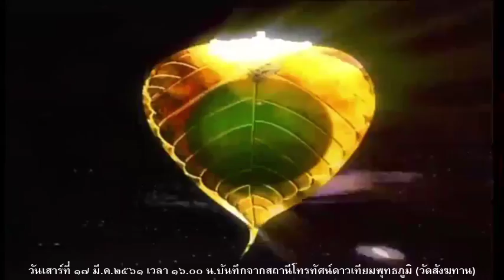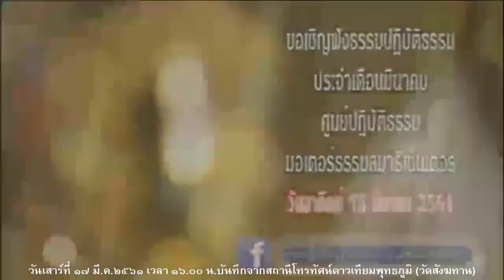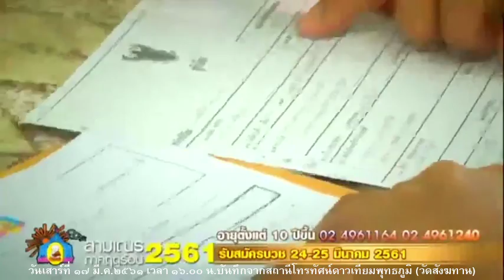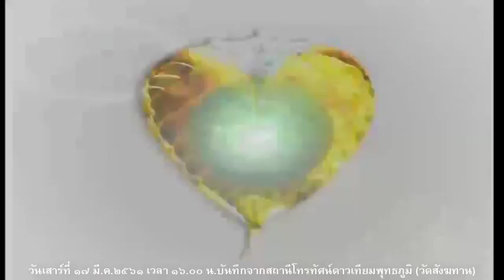วันเสาร์ที่ ๑๗ มี.ค.๒๕๖๑ ธรรมะสว่างใจ หลวงพ่ออุดม ปริปุณโณ วัดบ้านพลับ จังหวัดสระบุรี